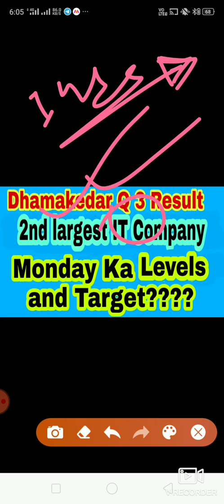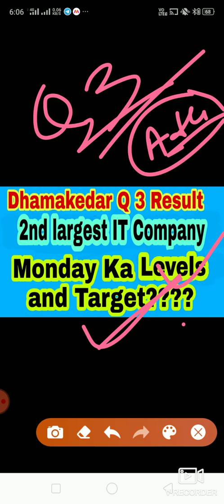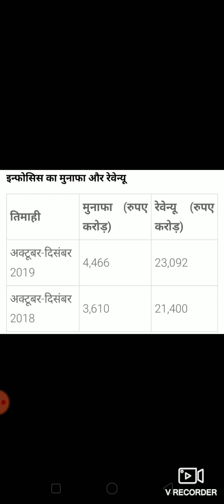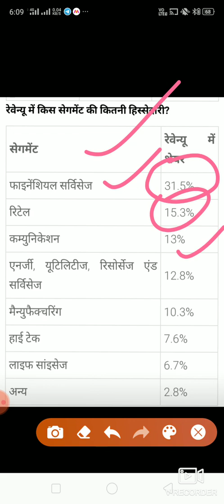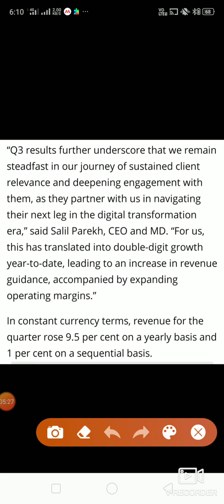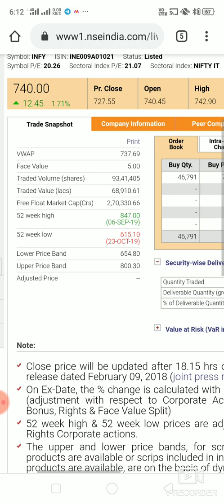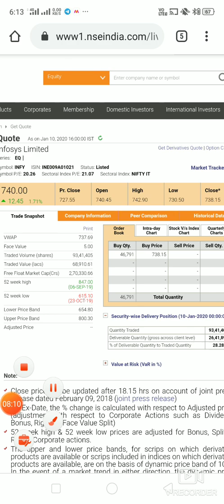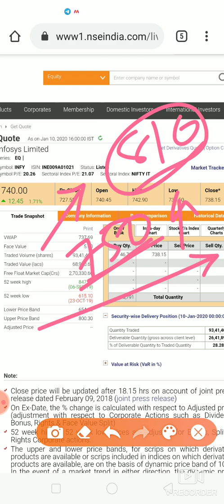Dhamakedar Q3 result IT sector share.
ran nayti
My channel.. Smart sarat tech

price analysis
Up side.
Down side
Target.
Intraday
Btst
Swing trading
Short term
 धन्यवाद